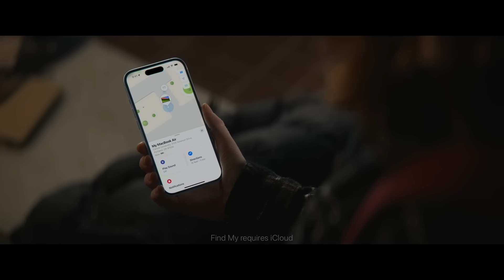Mac | Found | Apple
Losing your laptop happens. Find it with Find My. There’s nothing like Mac.

Welcome to the official Apple Canada YouTube channel. Here you’ll find news about product launches, tutorials, and other great content. Our more than 160,000 employees are dedicated to making the best products on earth, and to leaving the world better than we found it.